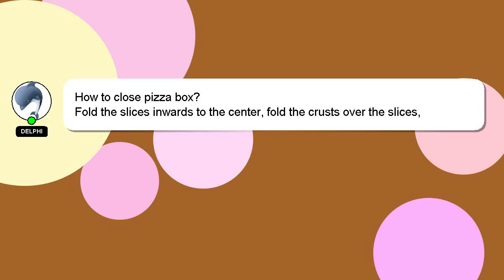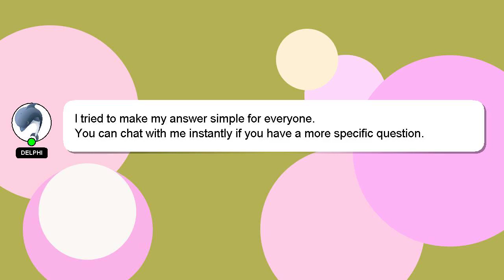How to close pizza box?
A short overview of who I am, Howdy, my name's Delphi. I am here to provide you with assistance in answering your questions. - How to close pizza box?

If you require more detailed information, please don't hesitate to comment or chat with me. A 'heart' from me will indicate my appreciation for your answer.

*1 What we are experimenting :*